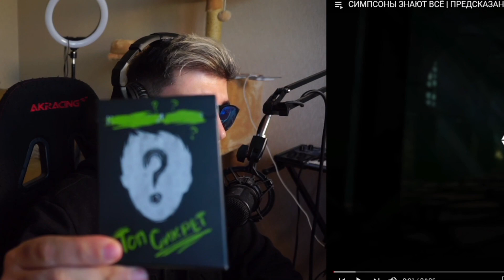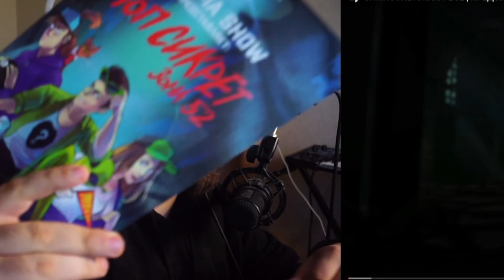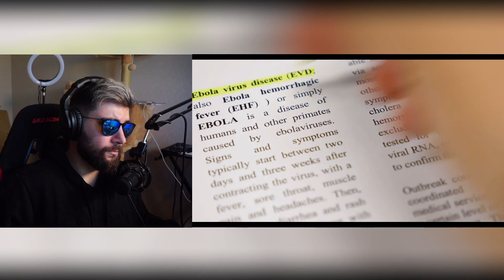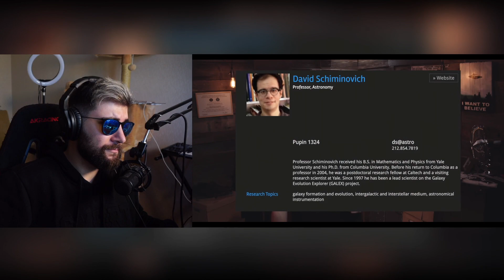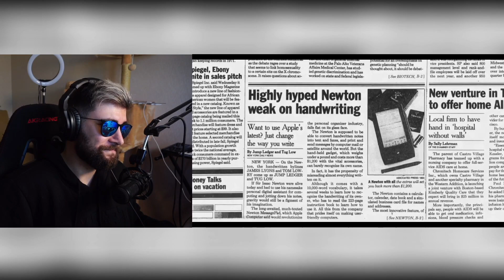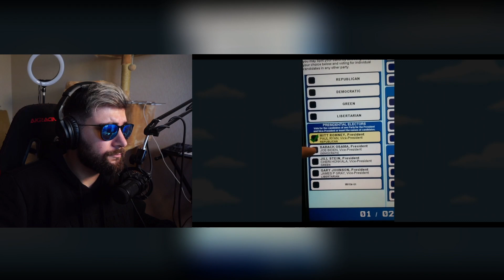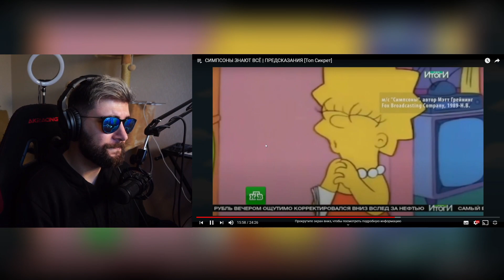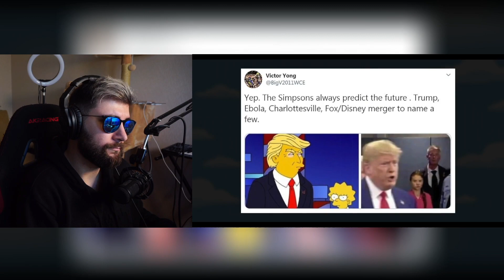Утопия ► СИМПСОНЫ ЗНАЮТ ВСЁ | ПРЕДСКАЗАНИЯ [Топ Сикрет] ( Utopia Show ) | Реакция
Утопия ► СИМПСОНЫ ЗНАЮТ ВСЁ | ПРЕДСКАЗАНИЯ [Топ Сикрет] ( Utopia Show )